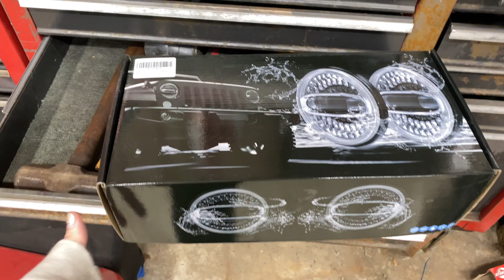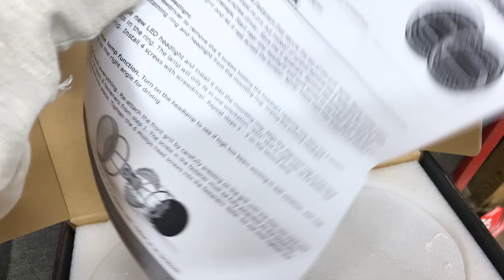NEW LED HEADLIGHTS and installation on a Jeep Wrangler JK.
We get some new LED headlights for the Jeep Wrangler JKU.